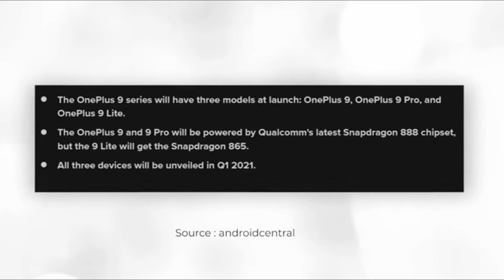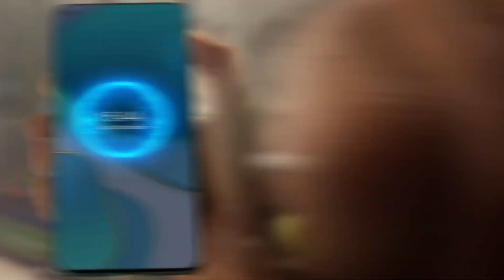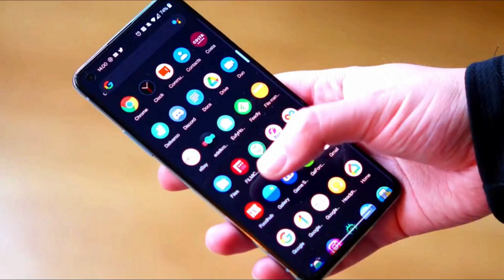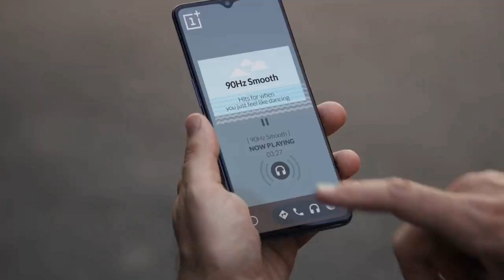OnePlus 9 Lite - 5G,Snapdragon 865, 120Hz Display | Amazon Exclusive | Price | 2021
Oneplus 9 lite Lite 5G, price, launch date in india |
Oneplus 9 lite Lite - 5G,Snapdragon 865, 120Hz Display | Amazon Exclusive | Price | Oneplus 9 lite Lite | 2021